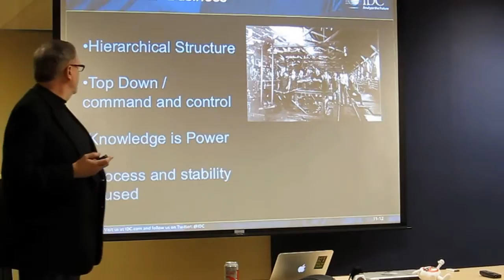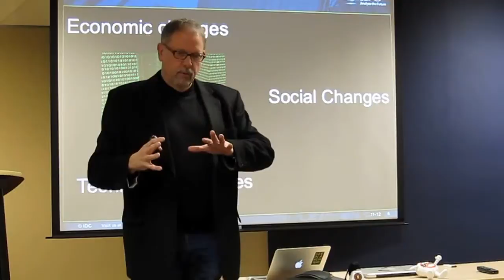business crm software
crm it solutions